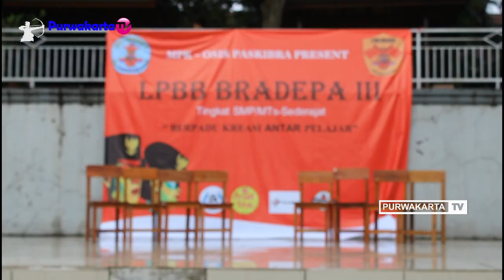PASKIBRA SMA NEGERI 3 PURWAKARTA PEMBUKAAN LPBB BRADEPA III & HUT KE 27 SMANTI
SMA NEGERI 3 PURWAKARTA PEMBUKAAN LPBB BRADEPA III & HUT KE 27 SMANTI

Saksikan Video - Video LPBB BRADEVA III HUT KE 27 SMANTI Tahun 2020 Selanjutnya Hannya di Purwakarta TV